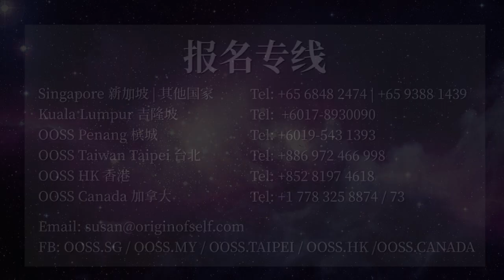【引导】《忍气吞声法+镇宅小六合体》带功引导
出自《风生水起好运来 — 如何利用风水改造命运？》